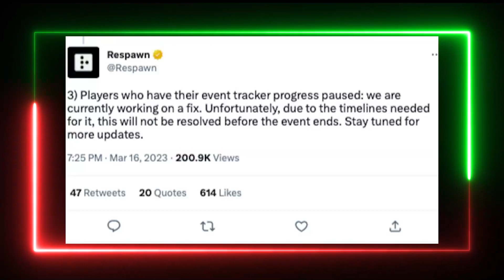Apex Have Stolen These FREE Rewards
Apex Have Stolen These FREE Rewards. You Are Getting ALL This For FREE. Hurry To Get All This For FREE.